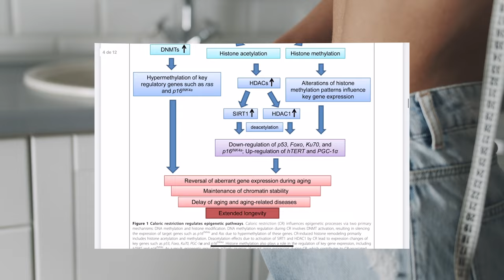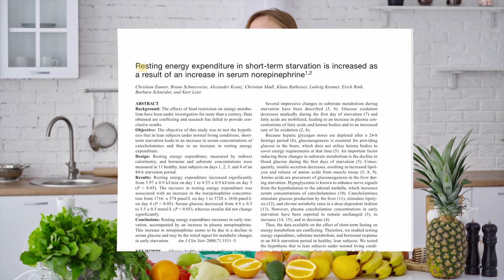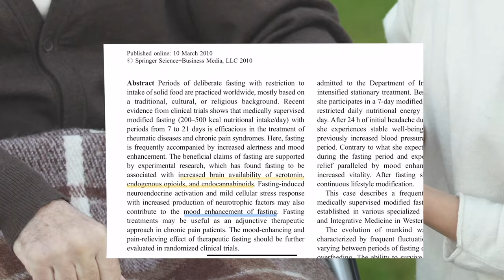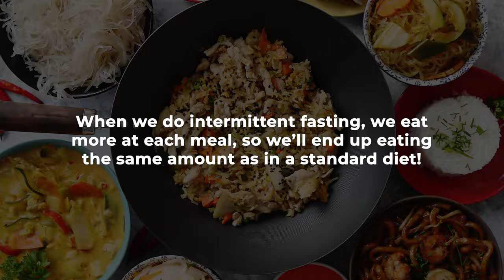Weight Loss Battle: Fasting vs. Diet - The Ultimate Scientific Face-off!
Join me in this mind-blowing video as I explore the heated debate between fasting and diet for weight loss. Backed by science and my personal experience, I reveal the truth behind these two methods. Prepare to be amazed as I expose the myths and share the undeniable facts. Discover the secrets to effective weight loss and find out which approach is truly the best. Get ready for a transformative journey!

📷 I Recommend You to Watch These Videos 📷

📷Chapters:
  0:00 - Intro
  1:31 - Similarities
  1:57 - Differences: Basal metabolism
  2:46 - Appetite
  3:40 - Hunger
  5:04 - Mood
  5:27 - Energy
  6:18 - Medium-term effect
  7:28 - Do we eat the same amount on an intermittent fasting diet?
  7:48 - Do we have to eat every 3 hours?
  8:08 - Is breakfast the most important meal of the day?